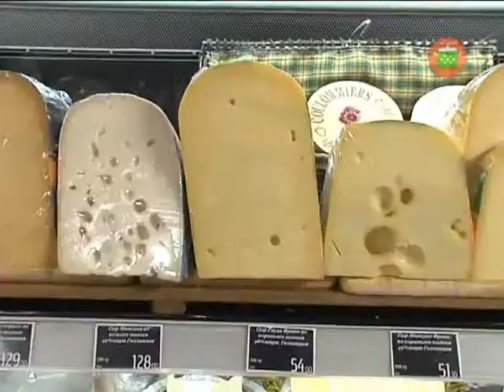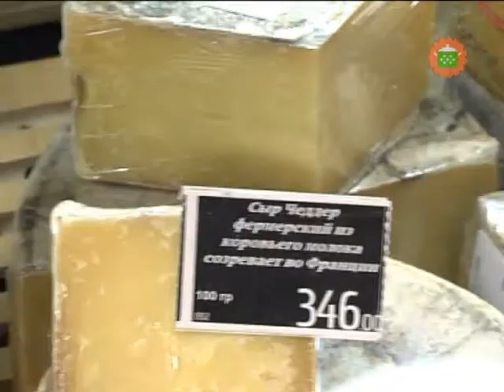Десерт "Бель Элен" (Belle Helene)